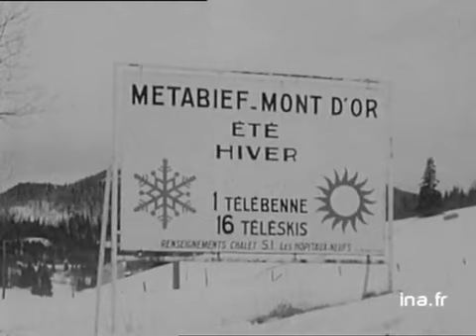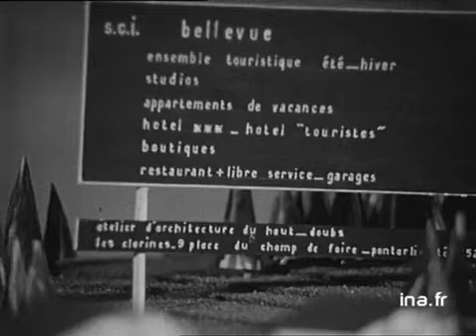La station de sports d'hiver de Métabief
7 janvier 1967
 Reportage sur la station de sports d'hiver de MÉTABIEF, station à caractère familial, de part ses pistes et le prix modéré de l'hébergement.Ses 18 remontées mécaniques permettent de transporter 10 000 skieurs à l'heure.Interview du directeur de la station, Monsieur PARILLAUD et du directeur technique, Monsieur MAIRE. Images d'archive INA